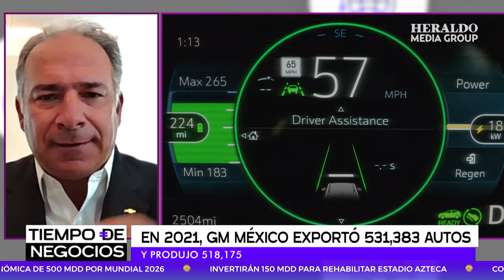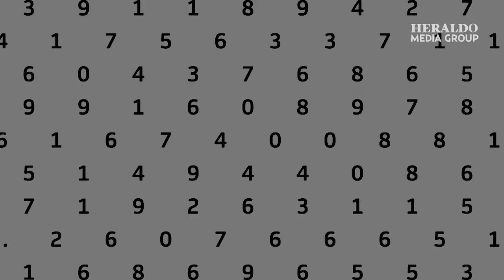Lanzarán 30 vehículos eléctricos y México es importante para lograrlo | Tiempo de negocios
En entrevista con Darío Celis en el programa Tiempo de Negocios, Francisco Garza, presidente y director general de General Motors de México, habló de la transición de vehículos de combustión interna a eléctricos.

Destacó la importancia de avanzar en la producción de automóviles eléctricos. Además, adelantó que la compañía está invirtiendo para empezar la transición de sus plantas de manufactura de automóviles en el país para producir solo estos coches.